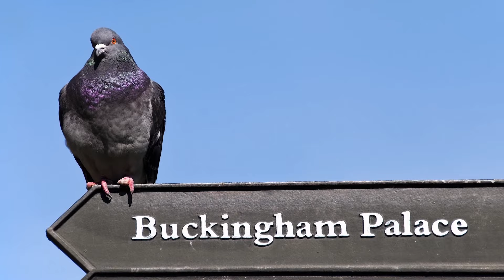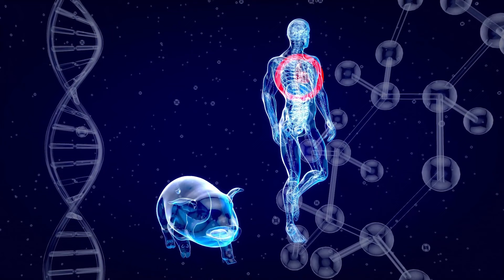Zwierzęta, które zaskakują swoją inteligencją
Głównymi czynnikami, które naukowcy analizują podczas pomiaru zdolności umysłowych zwierząt, są między innymi samoświadomość, zakres emocjonalny, używanie narzędzi, zachowania podczas zabawy, pamięć krótko- i długoterminowa, struktury społeczne i zachowania społeczne. Koncentrując się na tych cechach przedstawię wam dzisiaj listę jednych z najmądrzejszych zwierząt na świecie.
Dzisiaj zapraszamy Was na film: Najbardziej inteligentne zwierzęta, które zaskoczyły niejednego naukowca.
Tip Na Kawę :)
Zdjęcia do filmu: Shutterstock